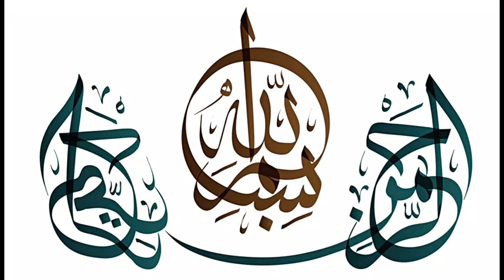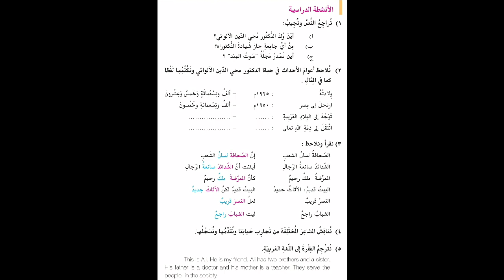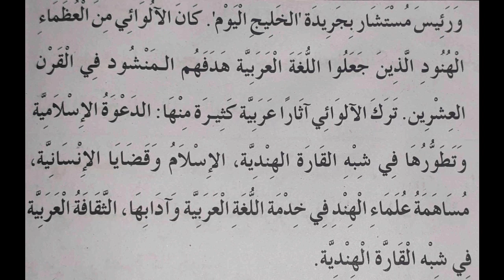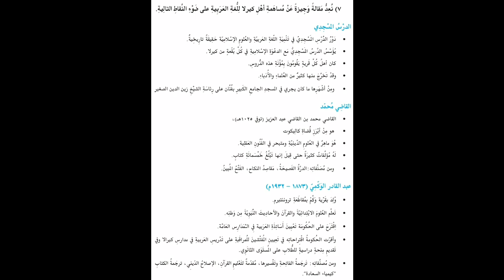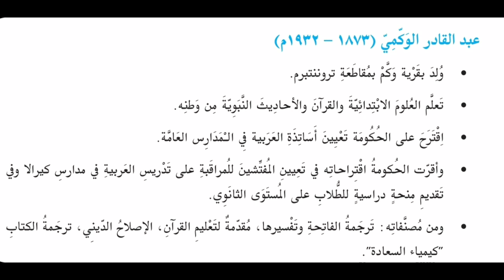PLUS TWO ARABIC UNIT 1 CHAPTER 2 CLASS 5